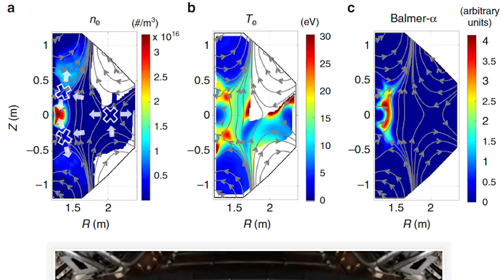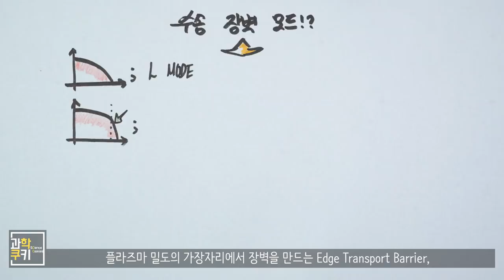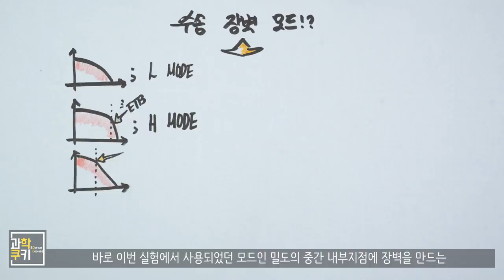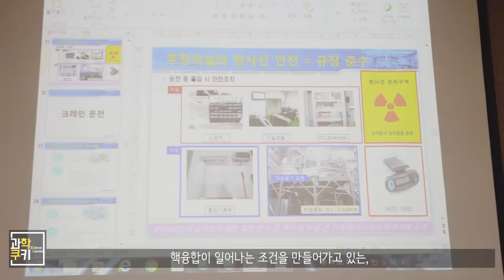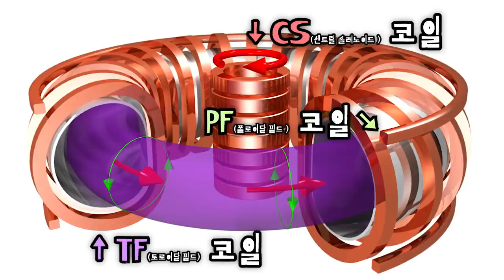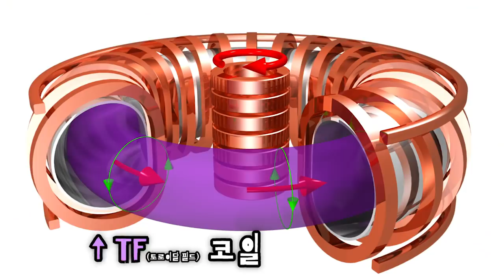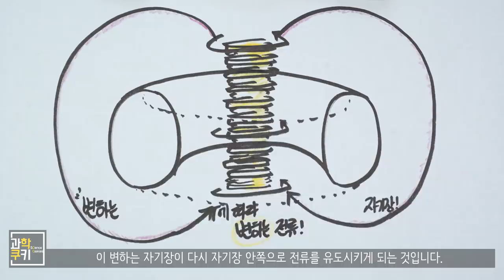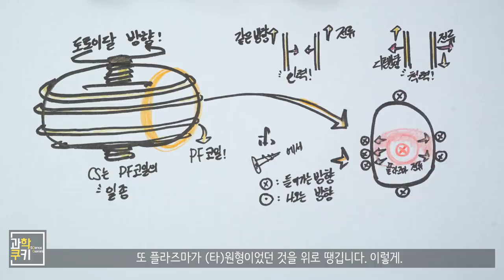무려 1억도! 태양보다 더 뜨거운 물질을 보관하려면?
자문 및 참고자료 래퍼런스

국가핵융합연구소 김현석 선임연구원, 국가핵융합연구소 김광표 책임기술원

: 태양보다 더 뜨거운 1억℃ 인공태양 어떻게 만들까?, 국가핵융합연구소 블로그
: 한국의 인공태양 KSTAR, 1억도로 빛나다, 국가핵융합연구소 블로그
: 태양보다 더 뜨거운 초고온의 세계, 국가핵융합연구소 블로그
: KSTAR는 예열 중, 본격화된 가열장치 업그레이드, 국가핵융합연구소 블로그
: 인공태양은 왜 도넛 모양일까?, 국가핵융합연구소 블로그
: 태양보다 더 뜨거운 인공태양을 가두는 방법, 국가핵융합연구소 블로그

Shooting Info